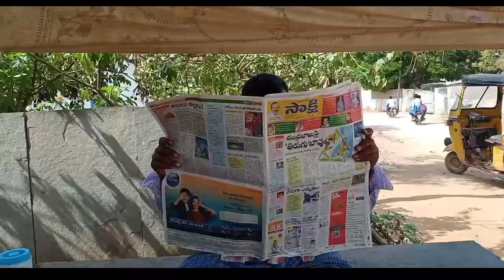కార్యకర్త... comedy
we do provided funny videos,
హాయ్ ఫ్రెండ్స్ విలేజ్ లో ఎలక్షన్ జరిగే టైంలో కార్యకర్తలు ఏ విధంగా బిహేవ్ చేస్తారు అన్నదే ఈ వీడియో మిమ్మల్నందర్నీ హ్యాపీగా నవ్విస్తాది అని భావిస్తూ మా వీడియో నచ్చినట్లైతే లైక్ చేయండి షేర్ చేయండి కామెంట్ చేయండి సబ్స్క్రైబ్ చేసి గంట కొట్టండి